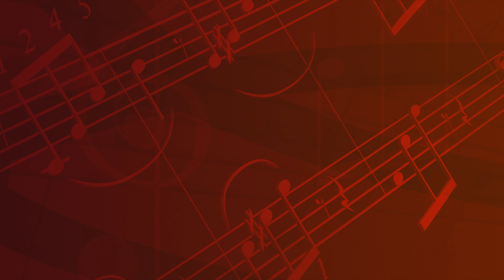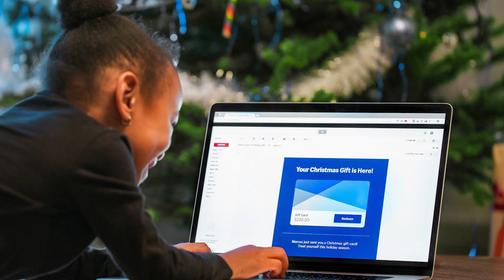Alexandria's Home for the Holidays Sing-Along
Alexandria Citizens Band conductor Mike Evans hosted Alexandria's fourth annual Home for the Holidays Sing-Along on December 18 2020.  Talented members of the band's brass, flute, and reed sections play your favorite holiday music, including:

00:51  Angels We Have Heard on High
02:40  Here Comes Santa Clause
03:20  Blue Christmas
04:48  Silent Night
07:19  The First Noel
08:26  Making Spirits Bright (memories of past sing-alongs)
11:30  Twas the Night Before Christmas
15:10  Oh Hanukkah I Have a Little Dreidel
16:17  We Three Kings
17:04  You're A Mean One, Mr. Grinch
17:54  We Wish You A Merry Christmas

Thanks to the City of Alexandria, Office of the Arts’ Arts Grant Program, for  supporting the band, and to Alan Wallace for producing the show.